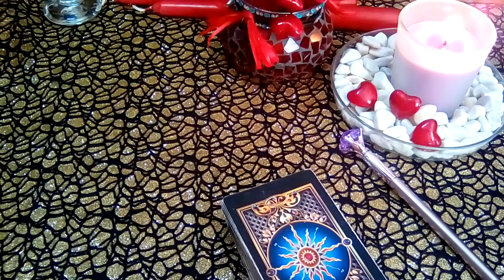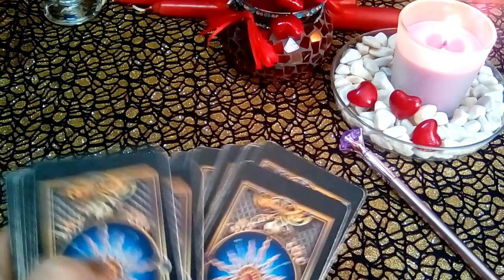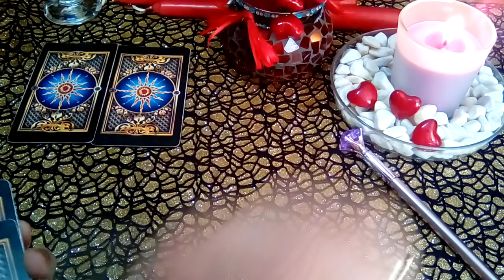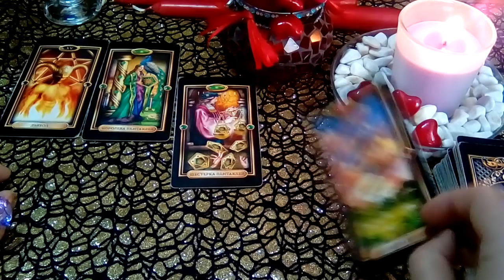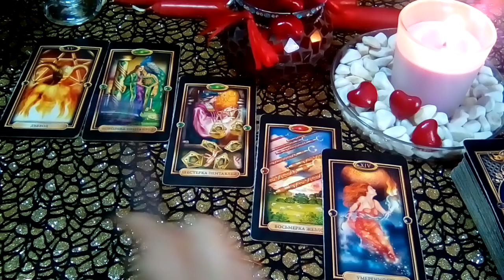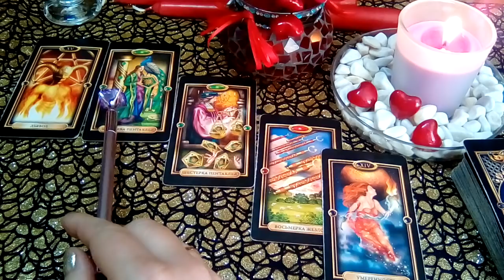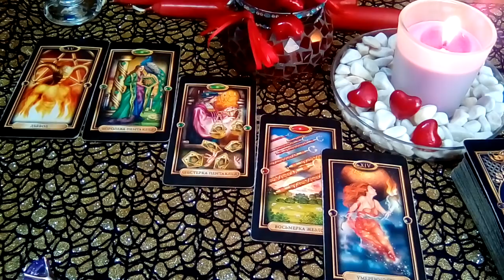ЛЮБОВНЫЙ ТРЕУГОЛЬНИК |ГАДАНИЕ ОНЛАЙН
Vikkana – Профессиональный  таролог  точные расклады от 500р..
Для Вас! Психологическая помощь поддержка, советы, рекомендации.